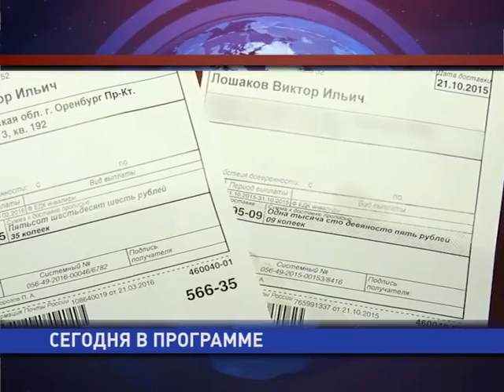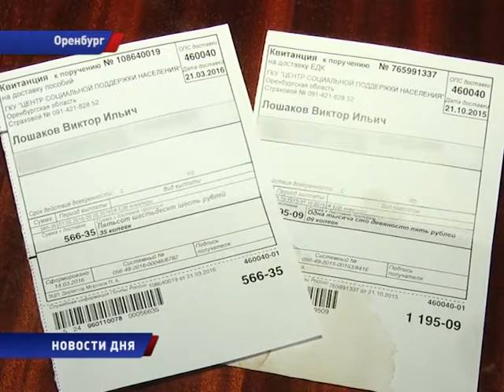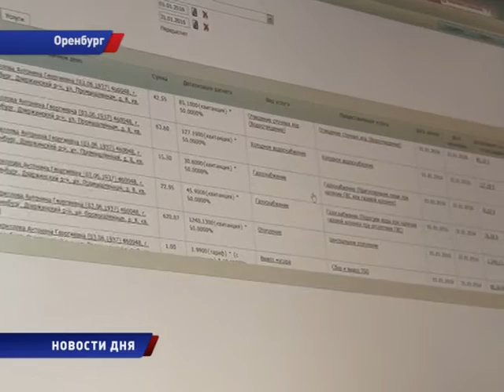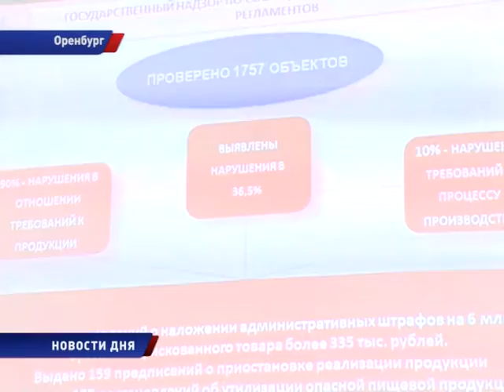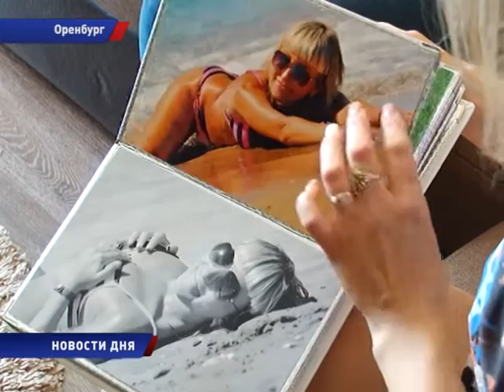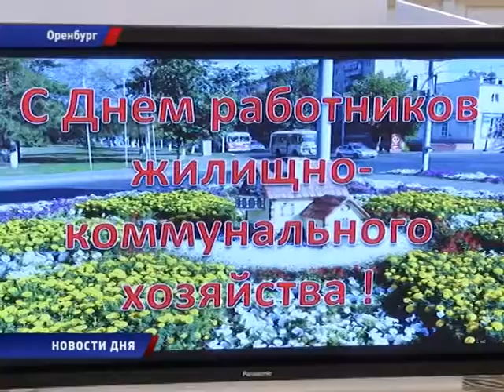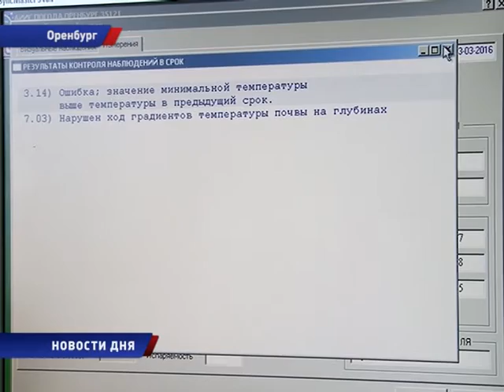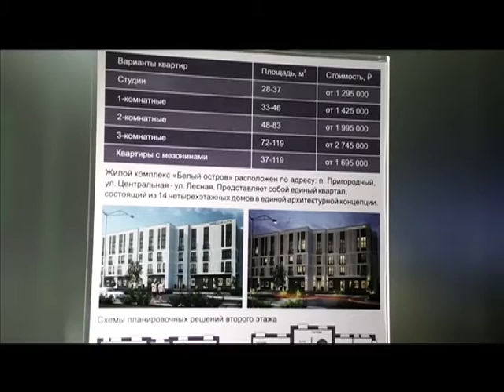Новости дня 23/03/16